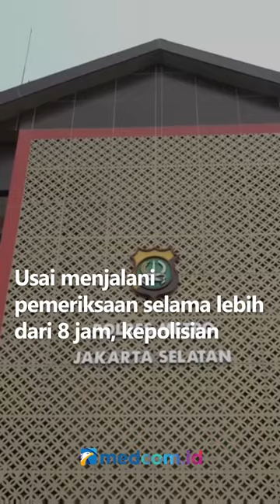RIZKY BILLAR DITETAPKAN SEBAGAI TERSANGKA KDRT, POLISI: ANCAMAN PIDANANYA 5 TAHUN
Setelah mangkir pada panggilan pertama, artis Rizky Billar menjalani pemeriksaan penyidik Satreskrim Polres Metro Jakarta Selatan pada Rabu (12/10) siang. Rizky hadir lebih awal dari jadwal pemanggilan yang terjadwal pada Jumat (14/10). Polisi menyebut Rizky dicecar sebanyak 38 pertanyaan oleh penyidik terkait laporan dugaan tindak pidana KDRT terhadap istrinya Lesti Kejora.

Usai menjalani pemeriksaan selama lebih dari 8 jam, kepolisian menaikan status Rizky Billar sebagai tersangka kasus dugaan KDRT. Rizky disangkakan dengan Undang-Undang KDRT dengan ancaman hukuman 5 tahun penjara.